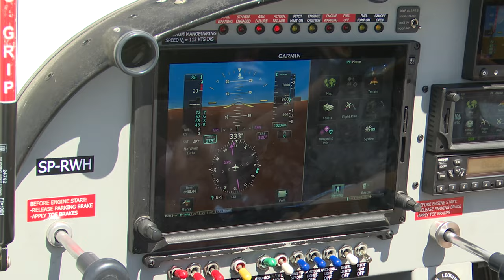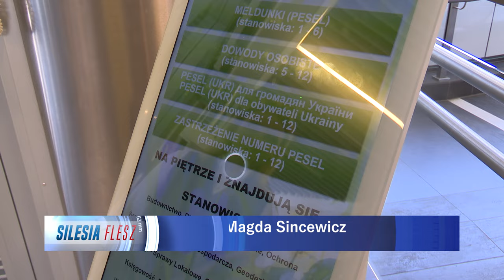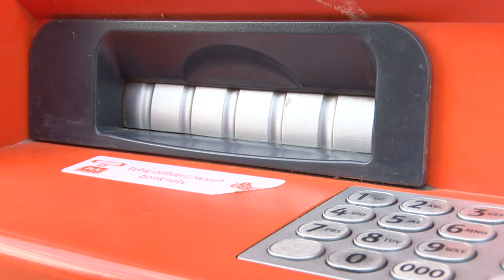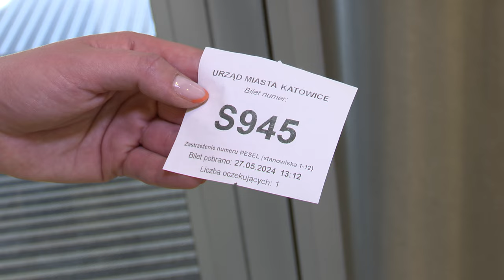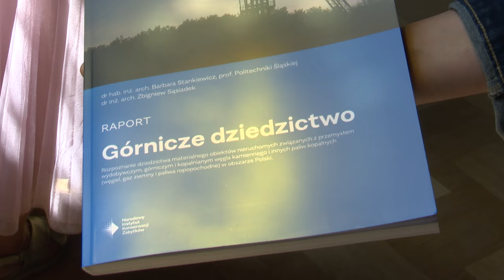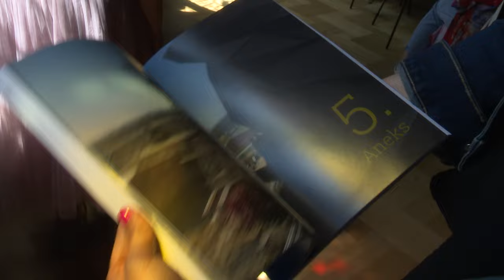TVS SILESIA FLESZ 27.05.2024